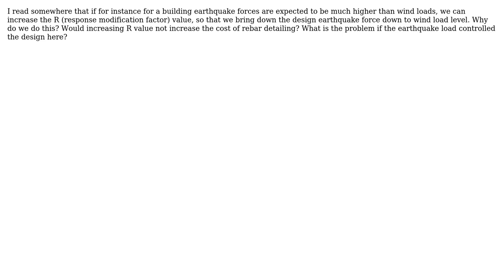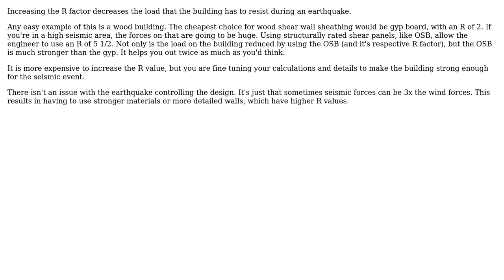Engineering: Wind load vs Earthquake load and R factor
With thanks & praise to God, and with thanks to the many people who have made this project possible! | Content (except music & images) licensed under CC BY-SA | Music | Images & others | With thanks to user user3600630 user Rodrigo de Azevedo user represton and the Stack Exchange Network Trademarks are property of their respective owners. You are responsible for your own actions.